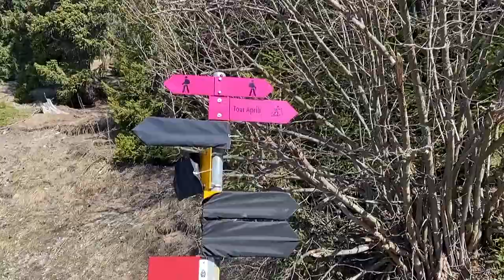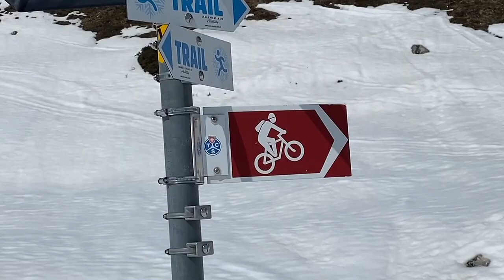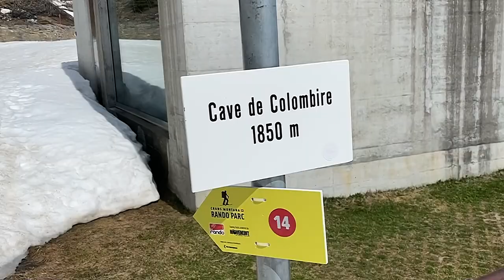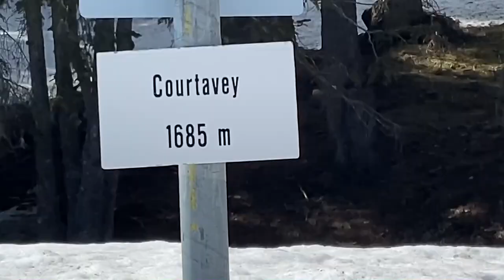"Xenia - Crans Montana, Ostern 2021" Schweiz, Kanton Wallis, VS, April 2021: PART 2. - "Snowshoeing"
Day 2. - Snowshoeing! alias "Good morning, everybody!"

Well... that morning was good and long... After we finally hit the road, we saw a car accident and called Rega. Yeah! What "a great day" to see them working... luckily, nobody was hurt and we could´ve walked on.

At first I wasn´t sure whether it was a good or bad idea to go snowshoeing. The sun was bright and strong, tracks were green or grey. April, you know! However! It´s always been a good idea to go wandering and my snowshoes have served me the whole winter very good, so I decided to take them for a trip as a revange, at least. They deserved it! And we made the last snowshoeing of that season together. Once I carryed them on my back, then they helped me through... ehm... deep/icy snow? We went up to Cave de Colombire, 1850 m and only made a short tour around. Never mind. It is unforgettable anyway.

Yeah! It was mega super day! Thanks, guys!

Song by Tomáš Klus - "Dobré ráno"
Album: Živ je